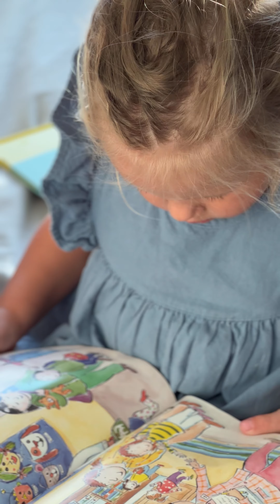Cute Kids Short video! Reading book together at home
In this video kids are:
David - 2 years 3 months old
Naomi - 3 years 7 months old